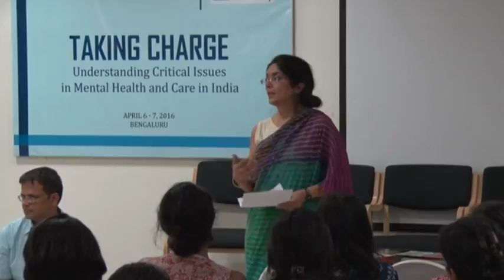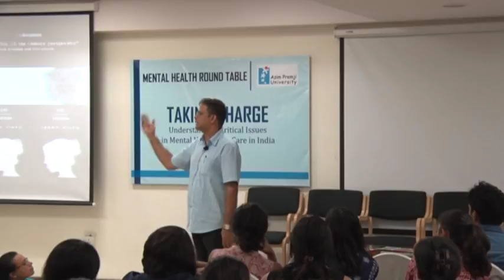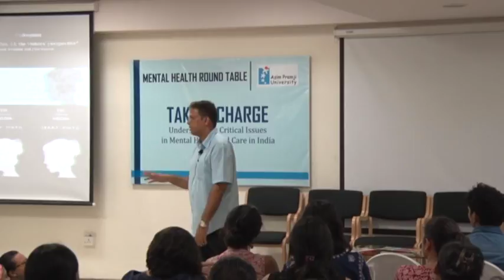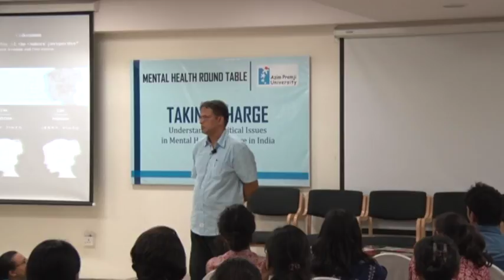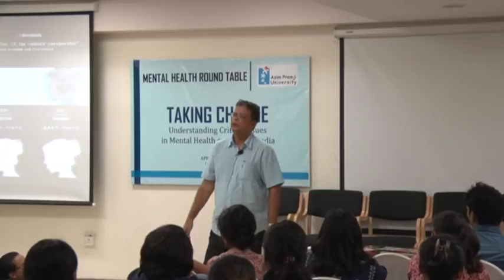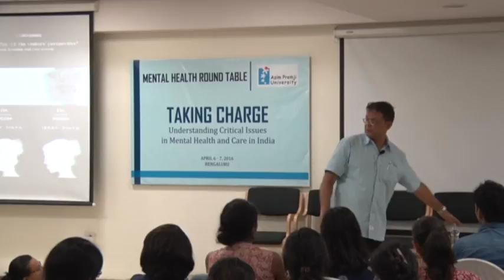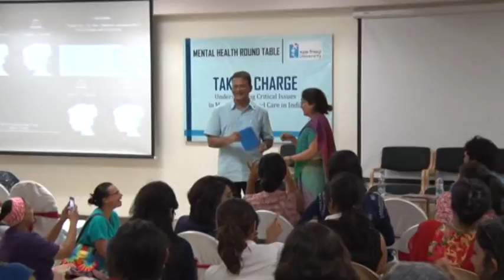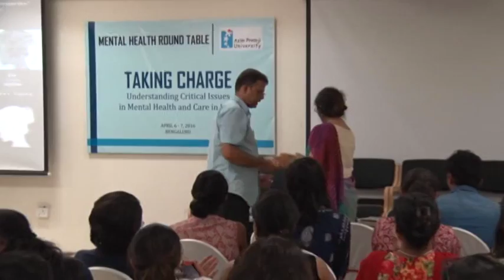" Em and the Big Hoom: A Reading and Discussion "_ by Jerry Pinto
Jerry Pinto talks about “Em and the Big Hoom: A Reading and Discussion " as part of the Azim Premji University Colloquium Series.

About the Lecture:
After reading select parts of his critically acclaimed novel, Em and the Big Hoom, the author will engage in a discussion on the framing of mental health and illness; and the challenges of embracing a condition that normally evokes anxiety and despair.

About the Speaker:
Jerry Pinto is a Mumbai-based Indian writer of poetry, prose and children's fiction, as well as a journalist. His 2006 book about actress Helen Jairag Richardson titled The Life and Times of an H-Bomb,went on to win the National Film Award for Best Book on Cinema in 2007.
His collection of poems, Asylum and Other Poems appeared in 2003. He has also co-edited Confronting Love (2005), a book of contemporary Indian love poetry in English. In 2009, he coauthored Leela: A Portrait, a semi-biographical book of anecdotes and photos from Leela Naidu's life. He is now a freelance journalist, writing articles for the Hindustan Times and Live Mint newspapers, as well as The Man and MW. His first novel, "Em and the Big Hoom," was published in 2012.